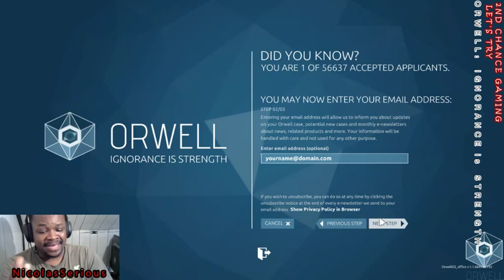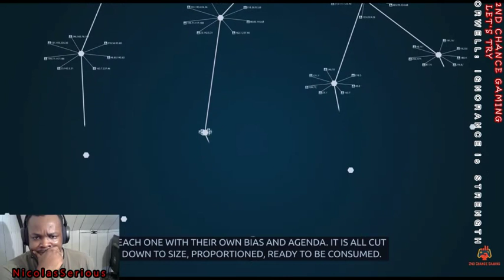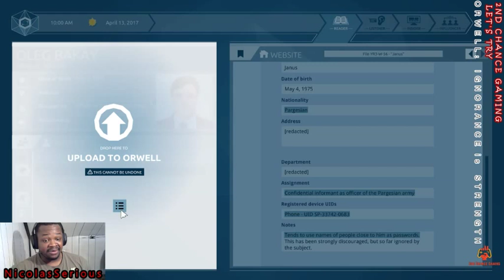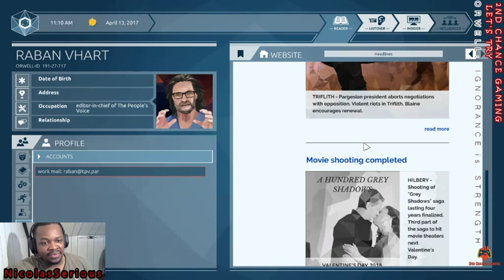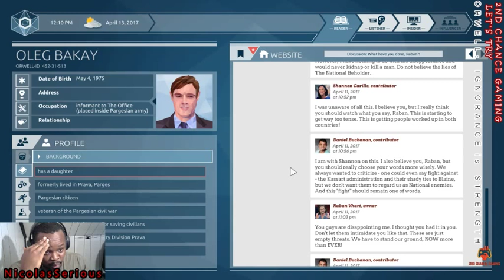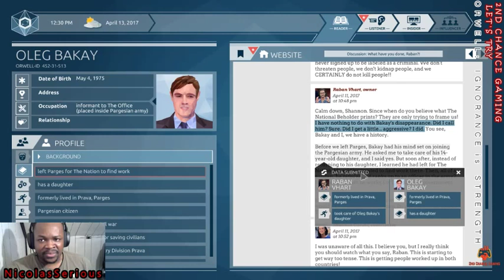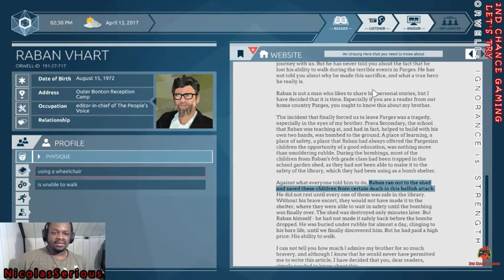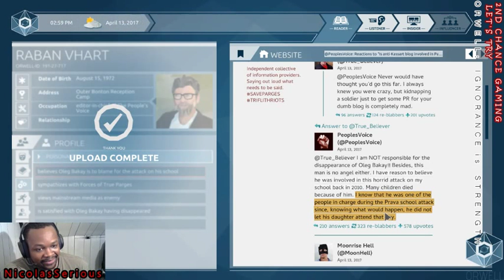2CG | LET'S STREAM | Orwell: Ignorance is Strength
Today, I am playing Orwell: Ignorance is Strength. Not really a typical game that you would stream but …. EFF IT! I wanna ^_^ I think it is a good game.